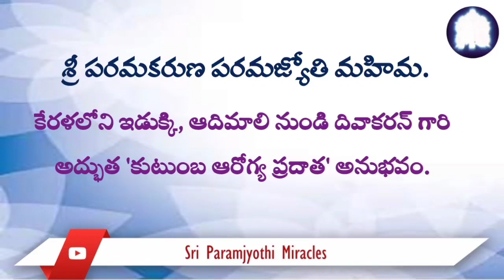Telugu 05/09. By the Grace of Sri Paramkaruna Paramjyoti , we both are free from those problems.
My family is always thankful to Dear Arogya Pradata Sri Paramkaruna Paramjyoti for blessing us and curing all our health issues miraculously. Jai Bolo Vaideeshwara Sri Paramkaruna Paramjyoti  ki Jai.